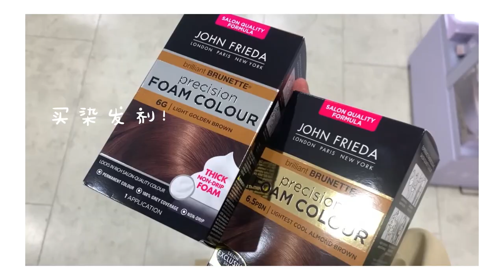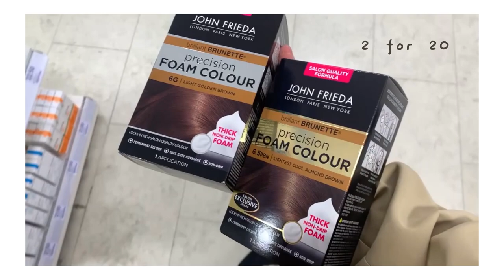𝐯𝐥𝐨𝐠 𝟔𝟖｜haircut in Dublin 🇮🇪 层次锁骨发+八字刘海 / 第一次染发🎨 【爱尔兰留学】